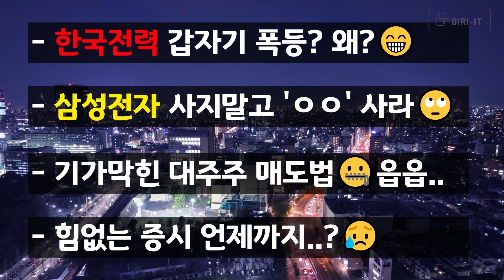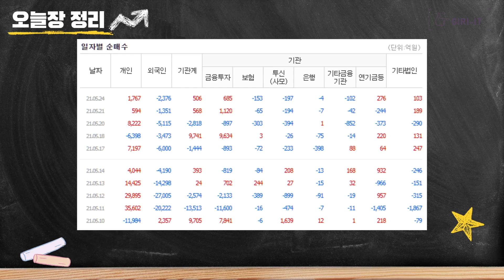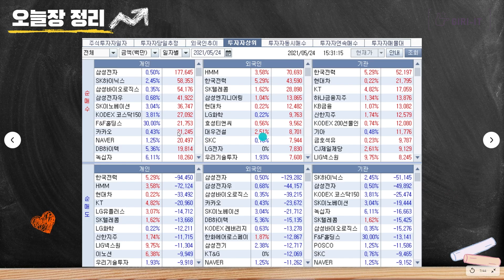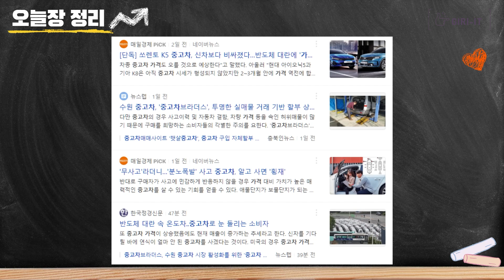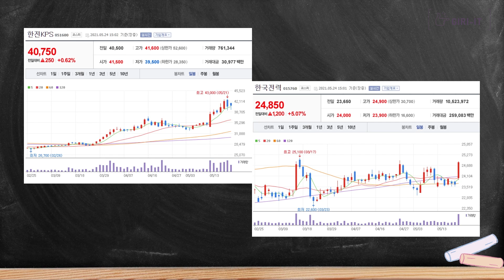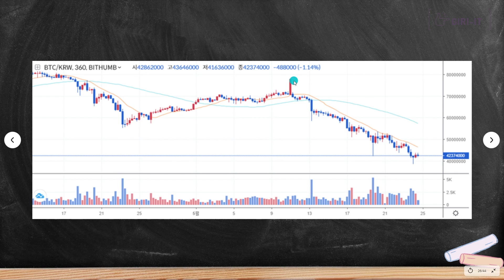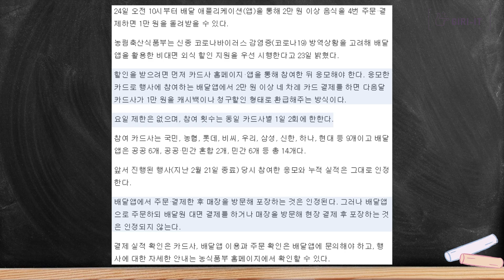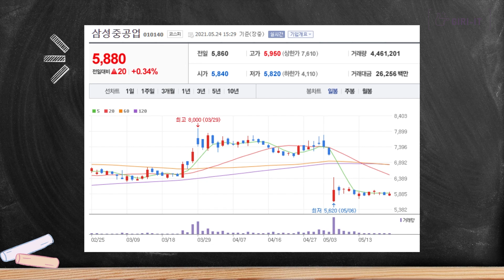삼성전자 사지말고 이 주식 사는게 더 좋다 | 한국전력의 폭등 그 이유는?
0:00 인트로
0:39 시황정리
8:23 경제뉴스